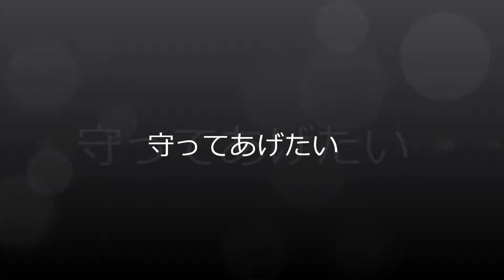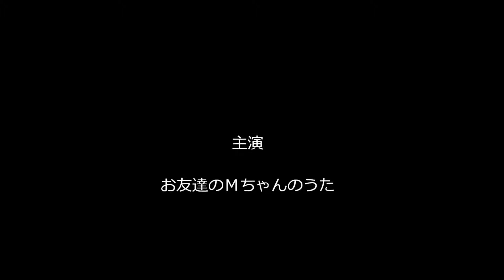有希の好きな曲「守ってあげたい」（カラオケ・コラボ「まぁ～ちゃん」）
お友達の唄に、あたしのハモリを入れてみました～ヾ(´▽｀)ﾉ
いつもと違った感じのＭちゃんを発見～(#^_^#)